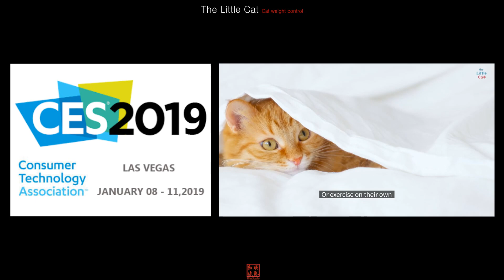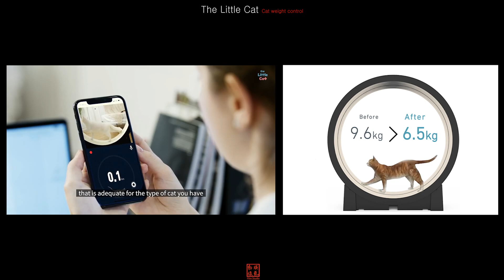뚱보 고양이의 러닝머신 'The Little Cat'-[스나이퍼 뉴스룸]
세계 최대 가전쇼 CES 2019에서는 평소 운동부족으로 통통해진 고양이들을 위한 쳇바퀴 디자인 어플로 컨트롤이 가능한 원형 러닝머신 The Little Cat을 공개했습니다.